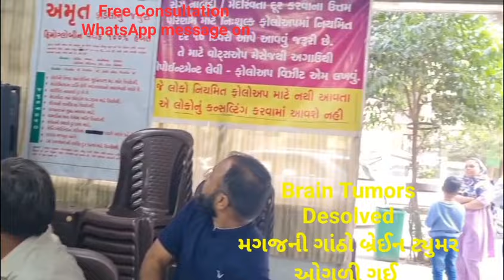Brain Tumors desolved | બ્રેઇન ટ્યુમર મગજની ગાંઠો ઓગળી ગઈ | Amrish Patel NDS 9879926220